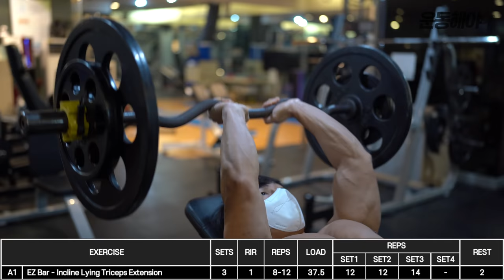밀기운동 단 11세트! 덤벨 프레스 중에 생각나는 대로 꿀팁 말해보기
밀기운동 진행하였습니다.
덤벨 프레스, 펙덱 플라이,
사이드 레터럴 레이즈, 라잉 트라이셉스 익스텐션
총 4종목 - 합 11세트로 마무리하였습니다.

← 추천아이디 'PUSH' 자동입력 링크
채널에 사용 중인 유료음원 '아트리스트'